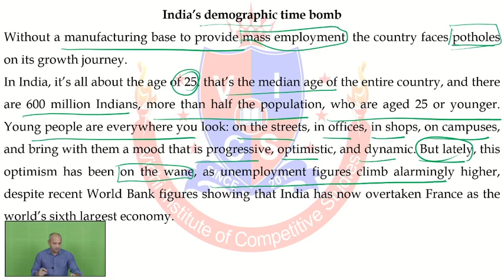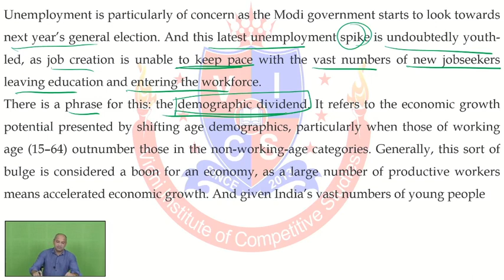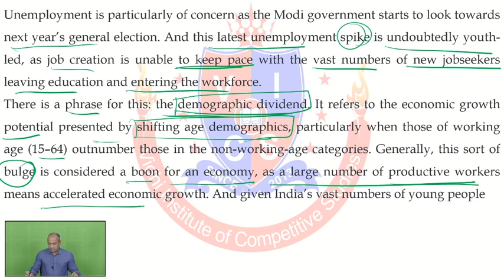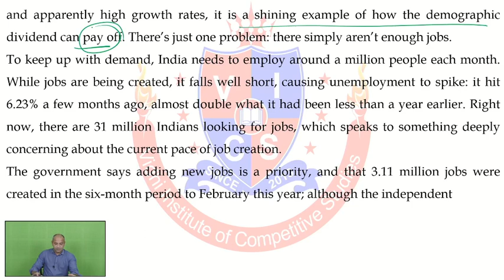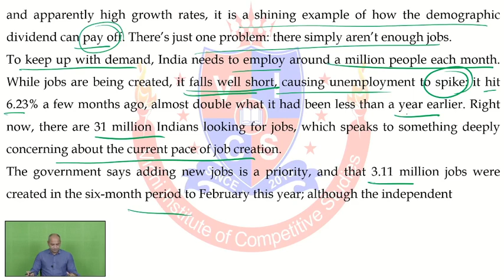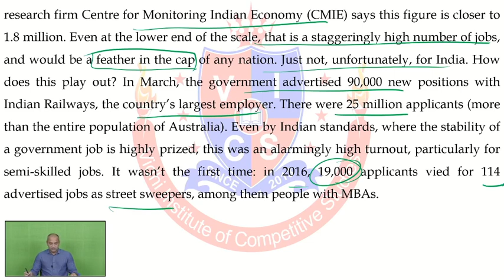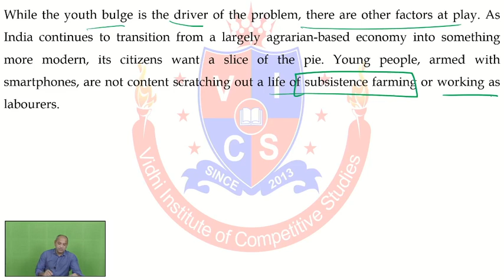Reading Skills 27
A wonderful article on unemployment problem.